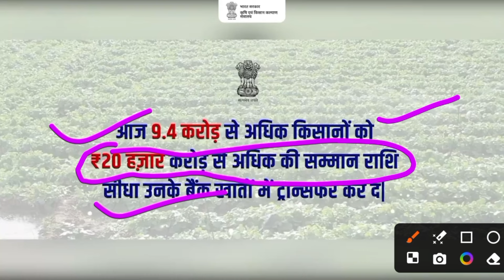दिवाली से पहले किसानों को बड़ा तोहफा ₹4000 मिलेंगे 19वीं किस्त ट्रांसफर 19th installment Date Fixed